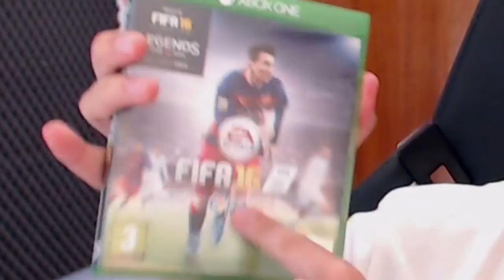FIFA RETRO - VUELVO AL FUT DRAFT DE FIFA 16 !!!